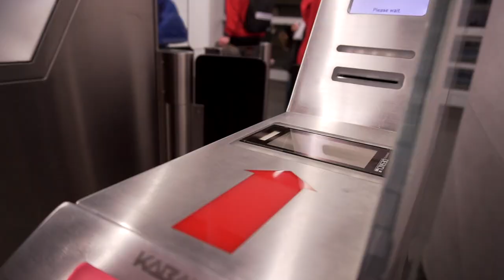TheFREAKS - A Touch of Gold (Aftermovie)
Event: A Touch of Gold
Location: ziggo Dome - Amsterdam NL

Camera: Matthias Schwarz
Editing: O.C. Ono